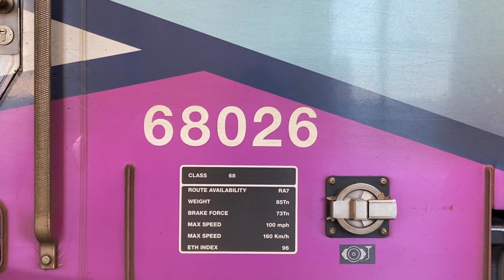Transpennine Express (68026) Nova 3 at Manchester Piccadilly (30.11.2023)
Transpennine Express (68026) Nova 3 at Manchester Piccadilly working the 11:35 to Scarborough on Thursday 30th November 2023.